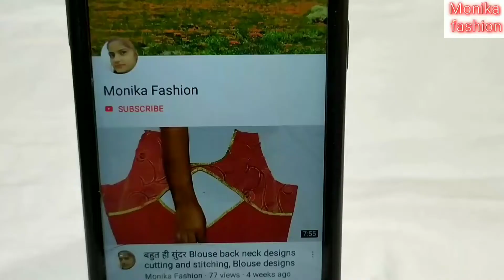Beautiful blouse design, back neck design, blouse design cutting and stitching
Monika fashion.